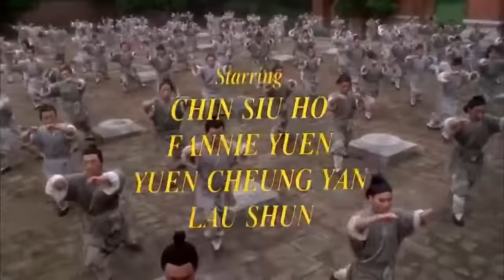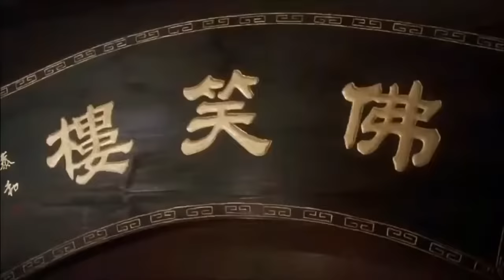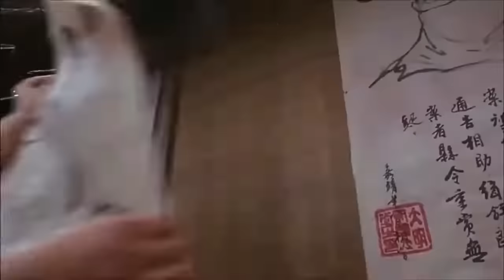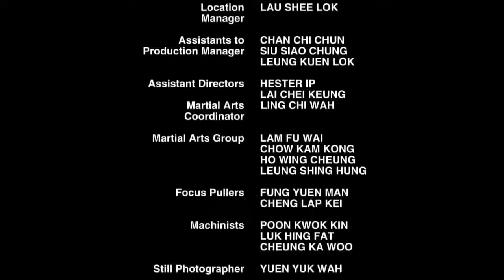A Batalha de Honra do Jet Li - FILMES DE ARTES MARCIAIS - Kong Fu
Sem travamentos — Lista de canais Entre em contato e solicite um teste grátis:

Teste a Melhor lista, tenha acesso ao melhor conteúdo Teste grátis.
Todos os Canais Abertos e Fechados em um só lugar...
todos os Streams para você assistir Filmes e Séries Liberados..
Assista Na sua TV Smart Celular TVbox Pc e muito mais.

Ganhe Dinheiro criando Canais Assim como Este sem precisar aparecer de Forma Automatica.

FILME DE AÇÃO E LUTAS LANÇAMENTO  FILMES COMPLETOS DUBLADOS FILMES 2021 FILME COMPLETO HD

Filmaço Em HD | Filmes Lançamentos | FIlmes De Aventura

Melhores filmes de ação, aventura, comédia, guerra, terror, aventura, ficção científica, romance, comedia romântica. Filmes completos dublados 2021 lançamento.